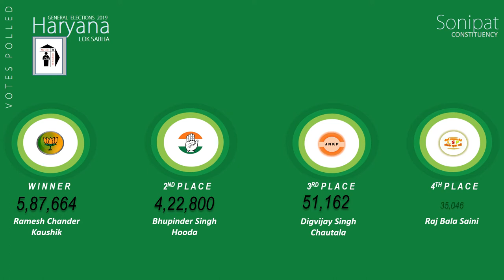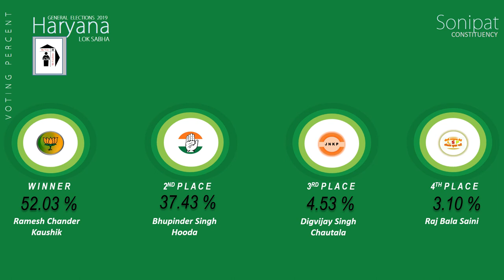Sonipat Parliament Constituency